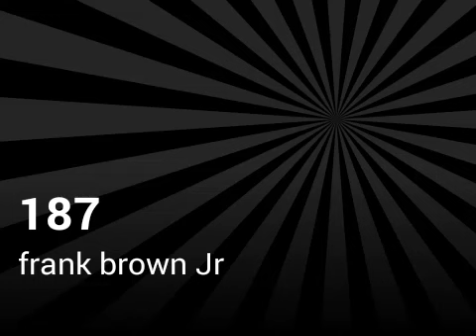187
Frank brown jr